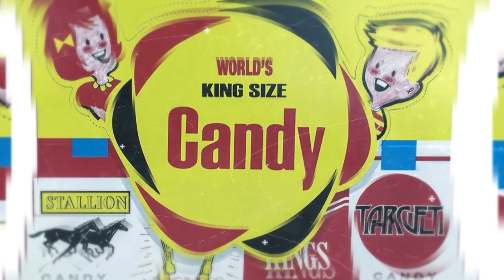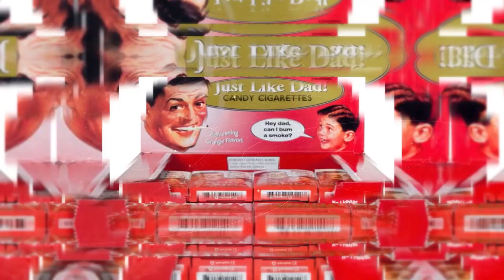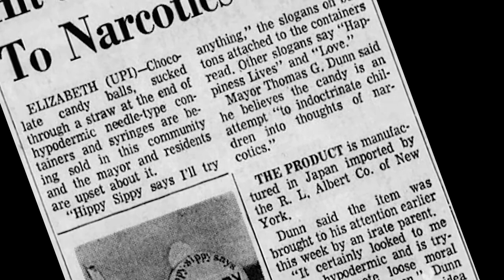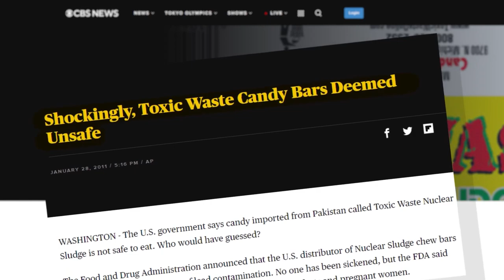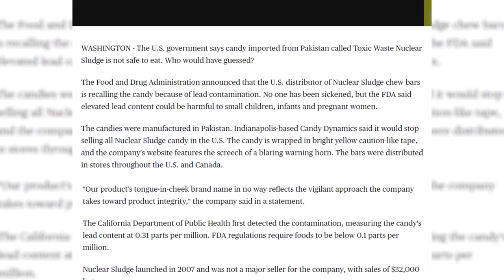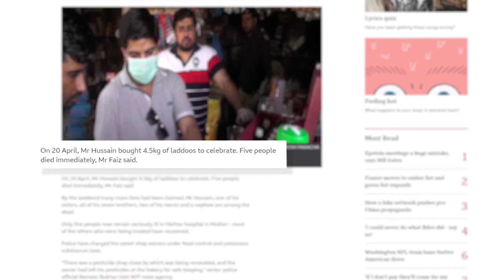THE PEOPLES MENTAL STIMULUS UPDATE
WHO EVER THOUGHT CANDY COULD KILL?
IN THIS VIDEO WE FIND OUT WHAT CANDIES ARE BANNED FOR HEALTH RISKS AND THE PEOPLE OF COMPANIES BEHIND THE CREATION OF KILLER CANDY!!!